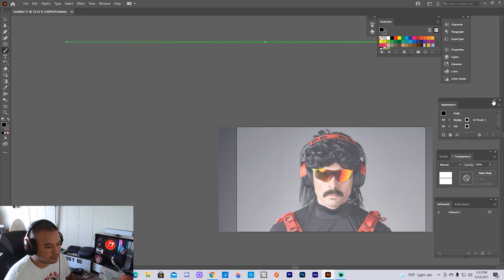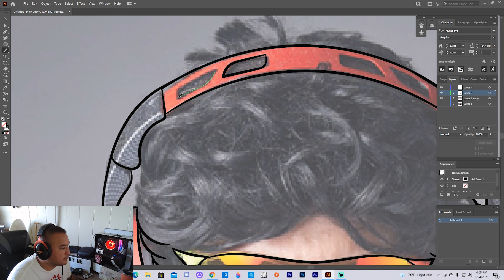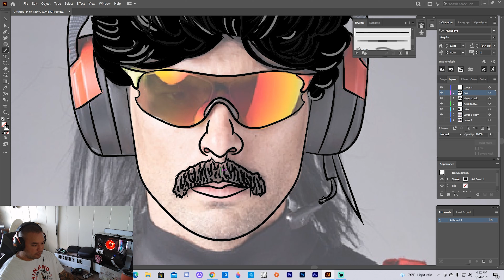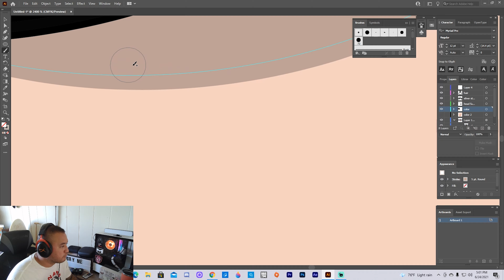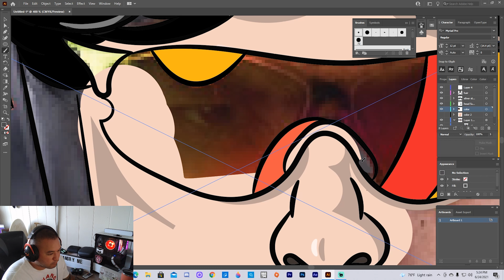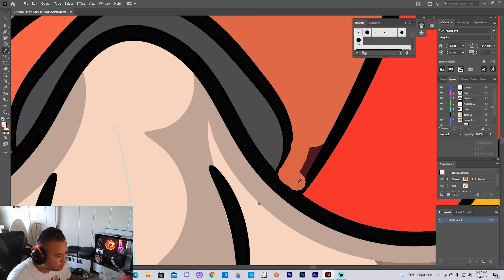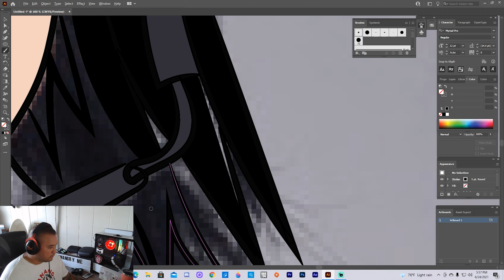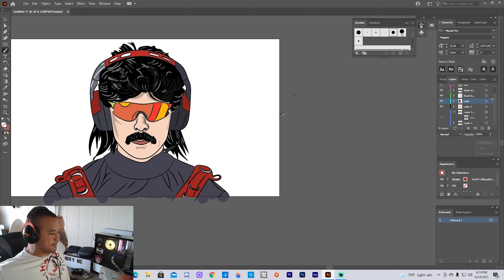Cartoon Art With Mouse- Dr. Disrespect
In this video, I did my second ever Cartoon Art featuring Dr. Disrespect. The techniques that I use is from ChiWorld1234. He has a variety of tutorials so be sure to check him out: